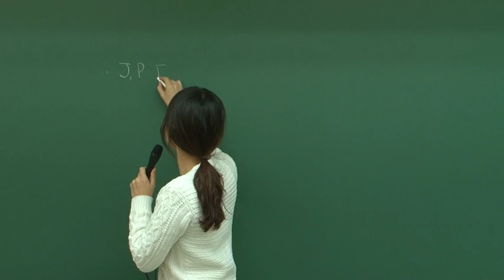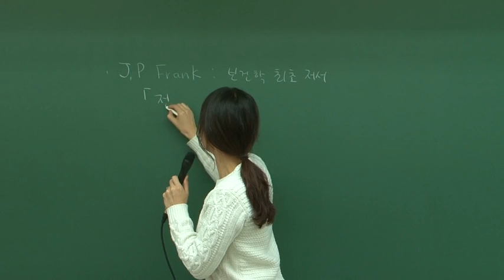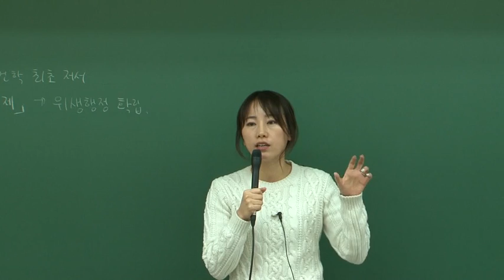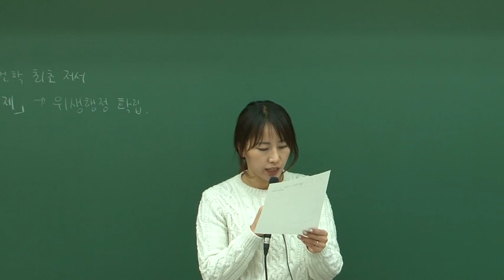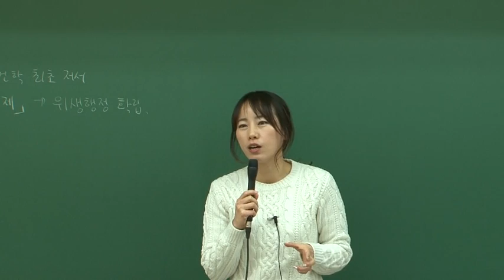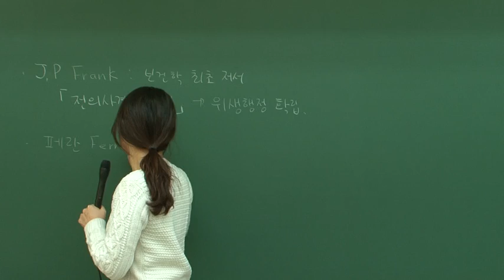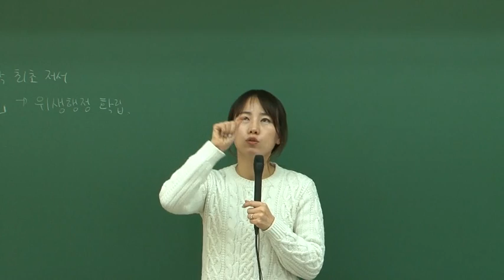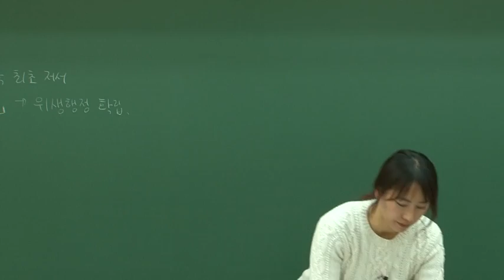안진아 공중보건 총론(1~30번)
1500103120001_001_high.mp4